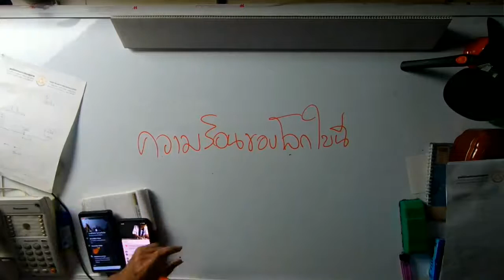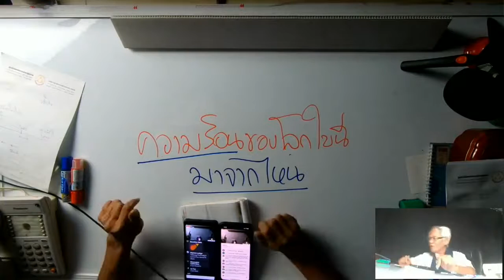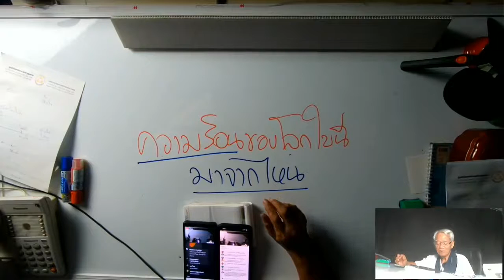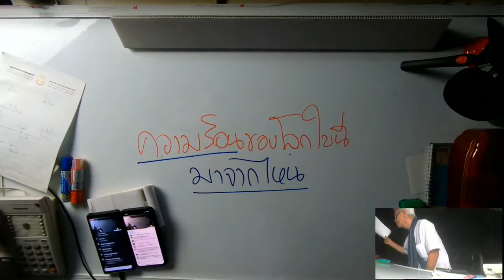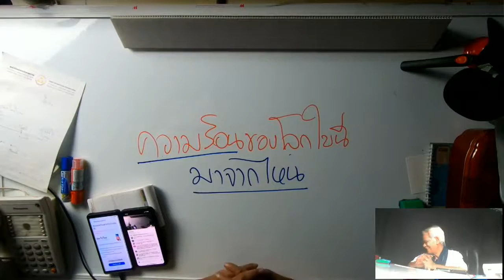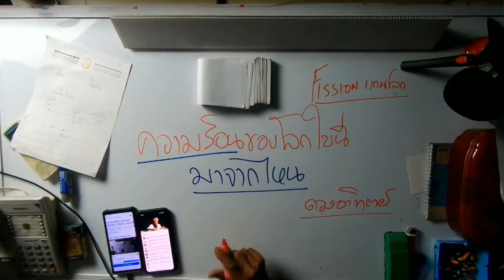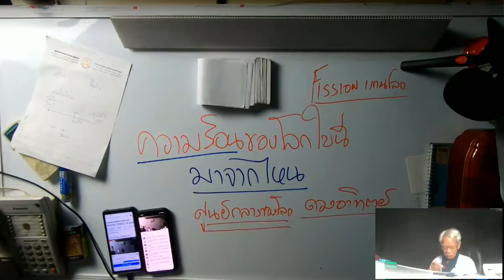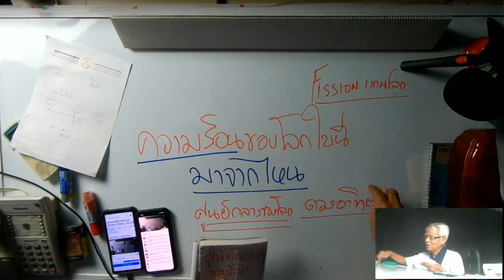ทำให้ได้บุญ/ภาษาลุงหงอกกิ๊กก๊อก/องค์ความรู้ไหม่ในศตวรรษที่ 21 วันที่ 14 มค. 2564